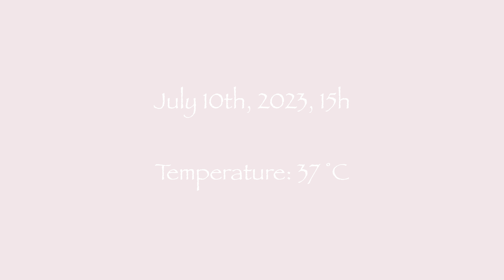4K HDR - My garden update 10 July 2023: under extreme heat wave